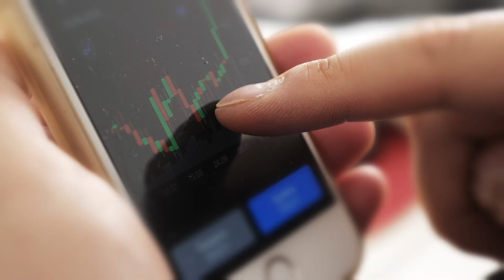6 TFSA Mistakes YOU MUST Avoid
Don't mess up your TFSA! Avoid penalties and losing your contribution room by not making these mistakes.